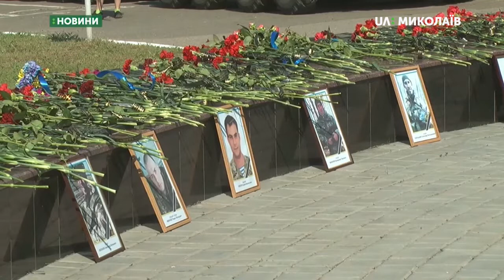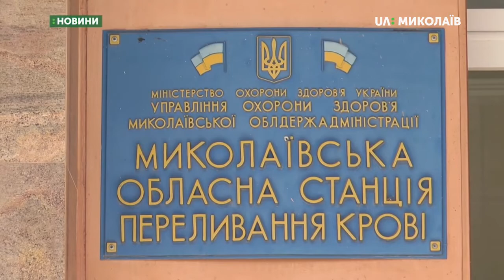14.06.2019. Новини. 20:30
Новини
Інформаційна картина дня (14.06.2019) поглядом кореспондентів телеканалу UA: Миколаїв (випуск новин — 20:30)